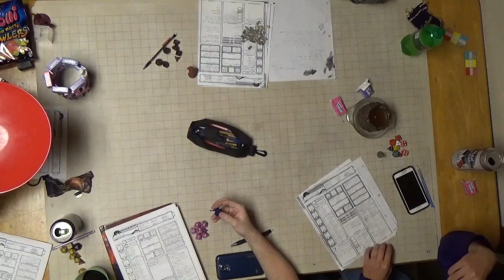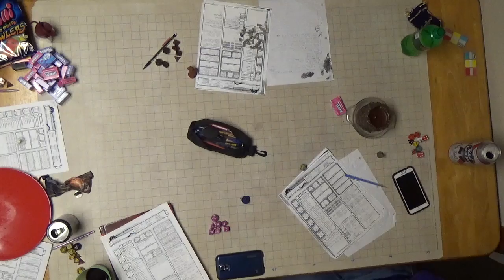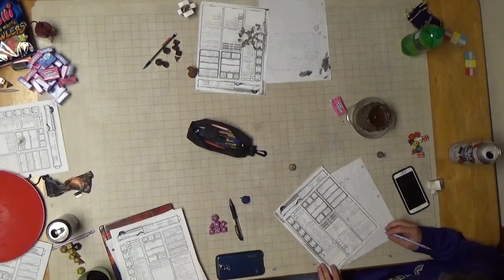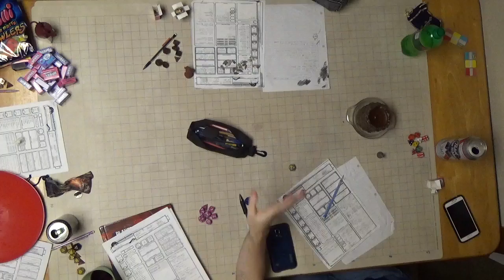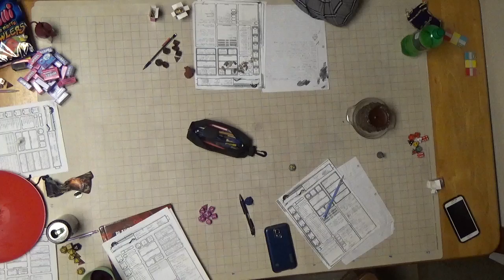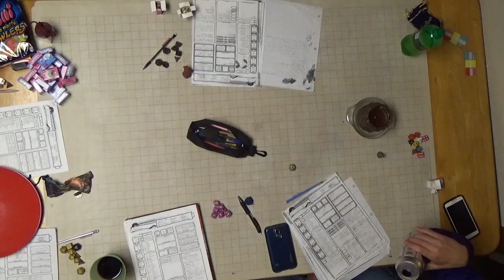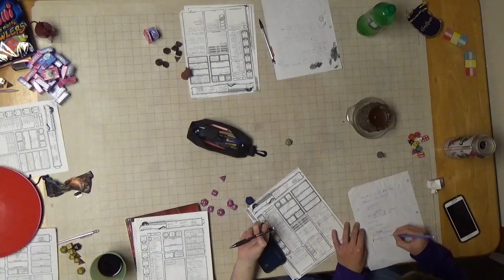F A T E Session 13 Part 2 Ignoyac's Arena